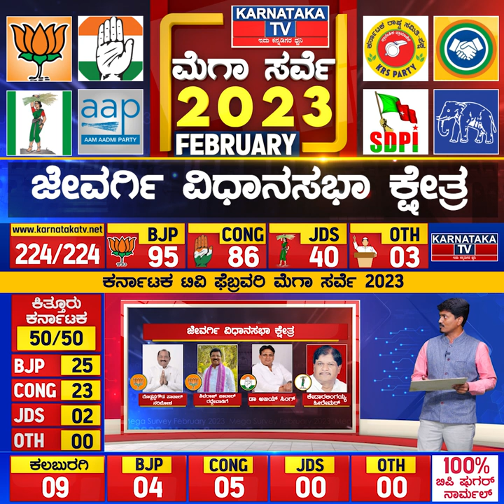Karnataka Election Survey February 2023 | Jevargi Constituency | Karnataka News